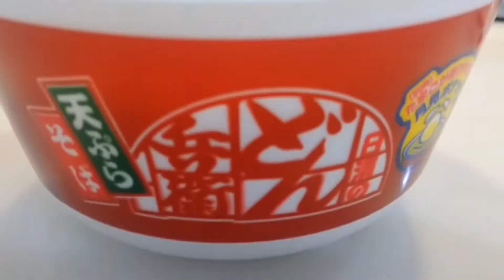How to eat Japanese food｜Filipino boyfriend Cooked Mistake｜Filipino Japanese relationship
Japanese & Philippines
Difference: How to eat noodle 🍜 Mali daw ako tama daw si ayuchan 😂 ayuchan ok lang kahit mali ako busog naman 😋😅😂
【Latte channel Japan】

♥LDR International Coupe♥

2020年年末の年越しそば動画でしたが撮りだめになっていたので遅くなりすみません😩
ダリルのカップヌードルの作り方😂
スープまで全部飲んでた！🤣